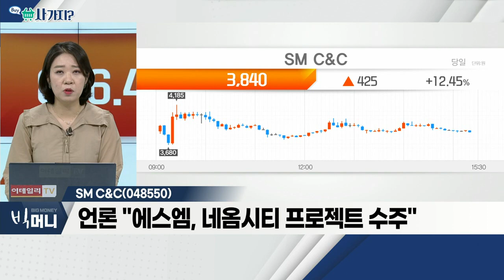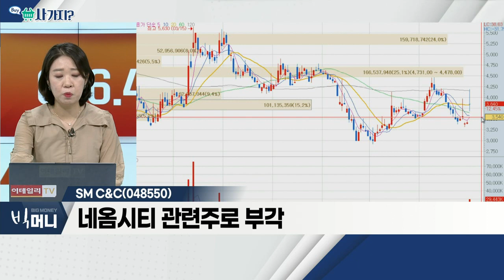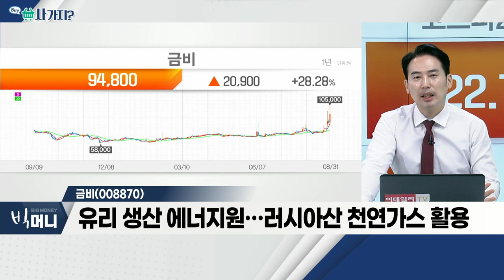SM C&C(048550), 금비(008870)_사가지 (20220831)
SM_C&C(048550)
- 언론 "에스엠, 네옴시티 프로젝트 수주"
- "이수만 프로듀서, 사우디 방문 예정"
- 네옴시티 관련주로 부각

금비(008870)
- 유럽 천연가스 '위기'… 유리 공급망 혼란 우려
- 유리 생산 에너지원… 러시아산 천연가스 활용
- 유리 대란 발생 시 가격 급등… 수혜 예상